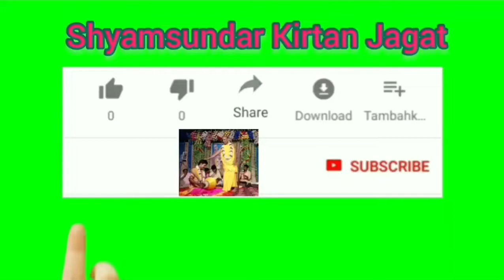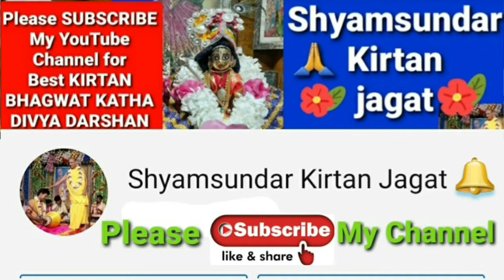কীর্তন ভাব সম্রাট - শ্রীমৎ সদানন্দ দাস বাবাজী মহারাজ //